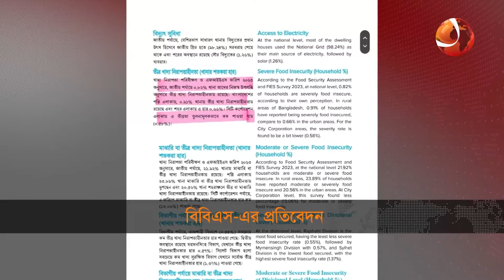দেশে ২৬.১৩% পরিবার ভুগছে খাদ্য নিরাপত্তাহীনতায়! | BBS Report | Channel 24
»» Office Address:
Bangladesh.